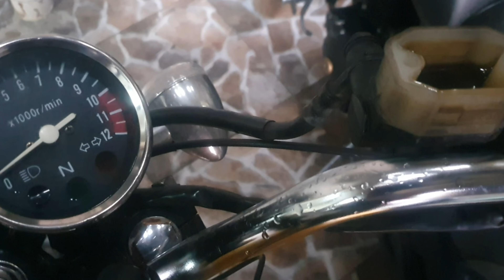Intruder 125 pastilhas freio, óleo freio, rolamentos roda, caracol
intruder restoration125-250 mecânica elétrica pintura customização

troca das pastilhas , nota-se a cor óleo com a caneta firmei para  cliente óleo estava vencido, feito toda a substituição e limpeza dos dutos, foi substituído o óleo,  aproveitando damos uma conferida nos rolamentos os quais não tinha lubrificação adequadas, foram lavados e constatamos que poderiam ser reutilizados novamente.
tentei gravar o passo a passo mas infelizmente o celular não tinha espaço pra tal serviço,  as imagens foram.cedidas pelo Caveira através do seu celular.